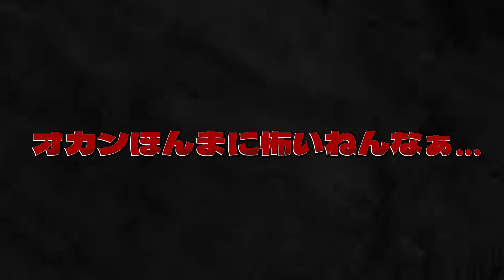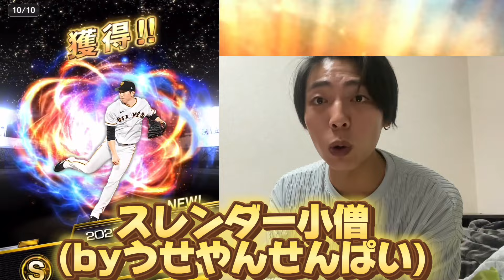あけおめ福袋！大当たりの選手連発で2024年の幸先が良すぎる神引き動画に！？